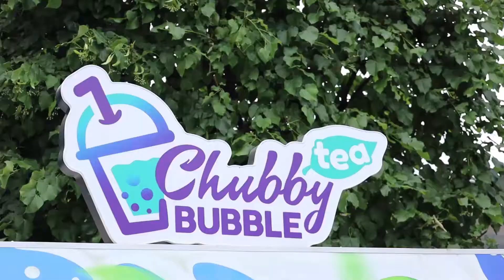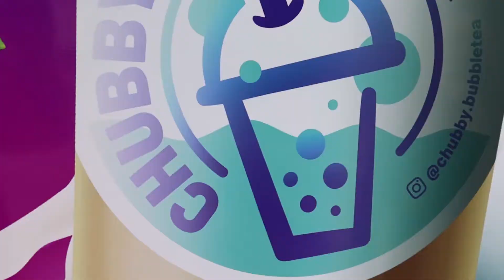Răcorește-te cu un Bubble Tea delicios în Parcul Palas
La Chubby Bubble Tea in Parcul Palas poti savura o bautura exotica, vibranta, colorata si racoritoare care aduce zambetul pe buze oricui o incearca. Preparata cu ceai verde sau negru, intr-o varietate de arome si culori, te hidrateaza si te binedispune.

📍 Parcul Palas, zona Patinoar